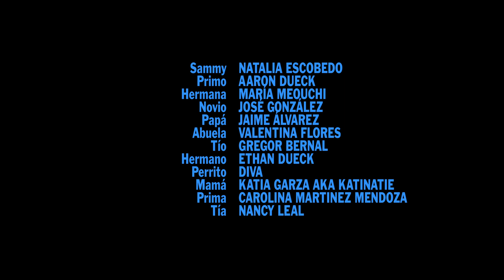Ricardo O'Farrill's Joint - "El Jamón". By De Rojo Studios.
M83 tiene una canción llamada "My Tears Are Becoming a Sea" donde una parte de la canción cantan "I'm On" pareciera que dicen "Jamón" varias veces...

Esto lo mencionó Ricardo O'Farrill en un podcast en el minuto 45:50. Diciendo que estaría genial que alguien hiciera un comercial navideño con esa canción de fondo presentando un Jamón.

Esto lo escucharon el Director Creativo de De Rojo Studios "Fernando De Silva" y el Guionista "Ethan Dueck". Y presentaron la idea a la Casa Productora... Obviamente la aceptamos.

Nosotros por amor al arte y aburrimiento en pandemia les presentamos el Ricardo O'Farrill's Joint - "El Jamón". By De Rojo Studios.

Y nuevamente, Feliz Navidad y prospero año nuevo. Les deseamos lo mejor y gracias infinitas a Ricardo O'Farrill por la idea.